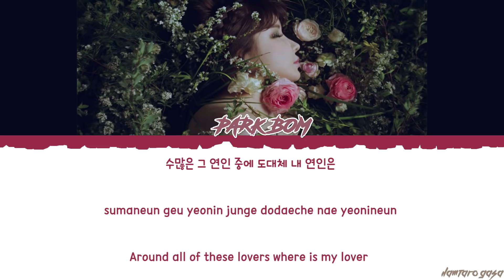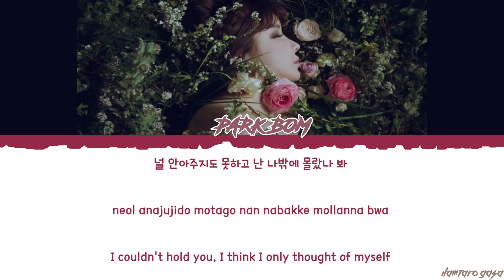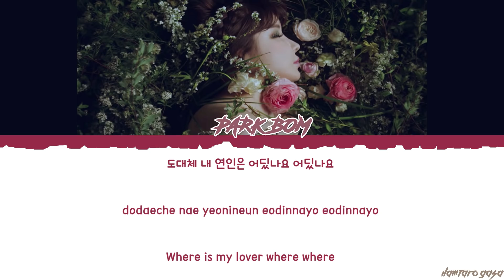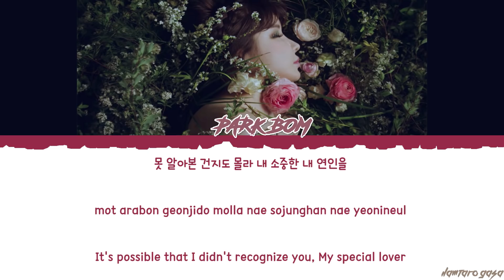Park Bom (박봄) - 'MY LOVER' (내연인) Lyrics [Color Coded_Han_Rom_Eng]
CREDIT TRANS - @kristinekwak

ALL RIGHTS ADMINISTERED by D-NATION Entertainment